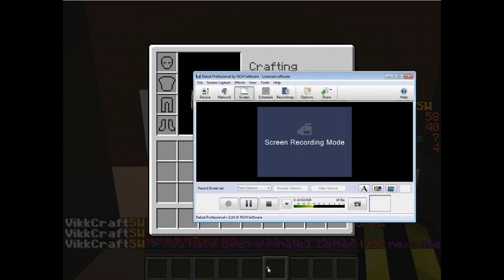Minecraft Sky Wars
PvP on floating islands